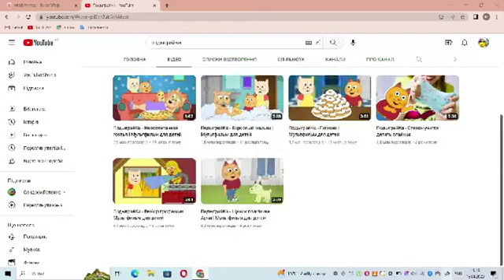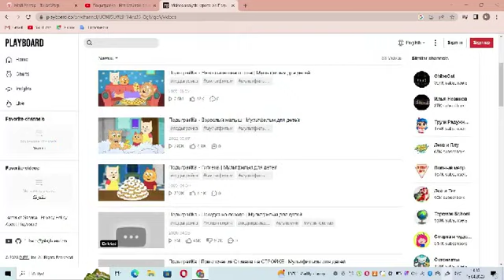Вот почему я ненавижу Подыграйку??? (Перезалил от